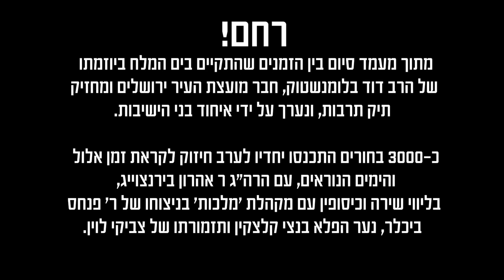רחם - מקהלת מלכות בנצי קלצקין פנחס ביכלר צביקי לוין